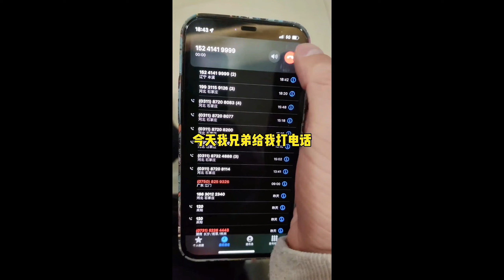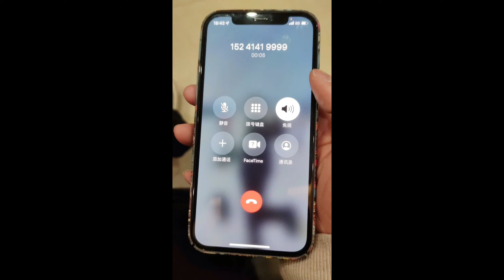【可夏】兄弟的侄女好像看上我了，還讓我假扮她男朋友！！【抖音tik tok】 合集一！